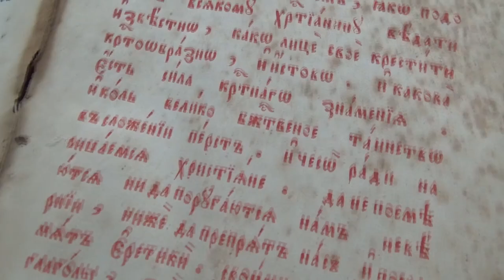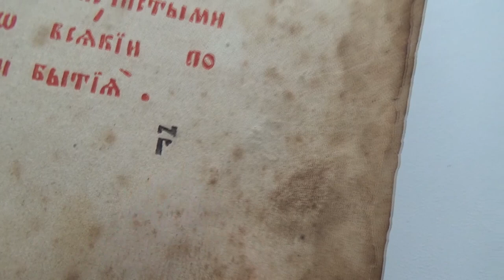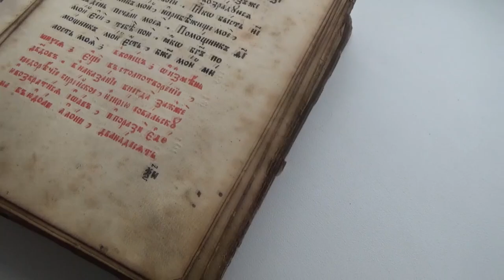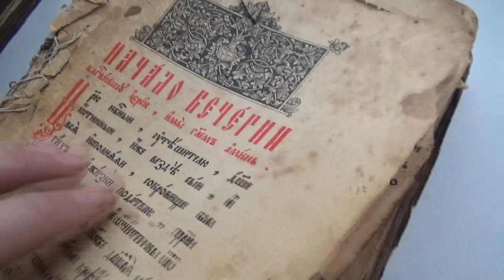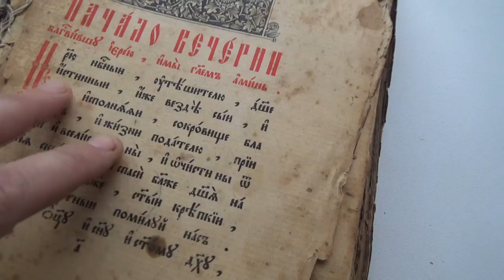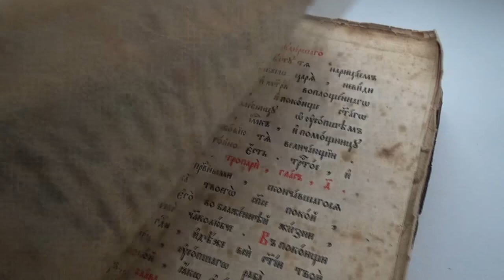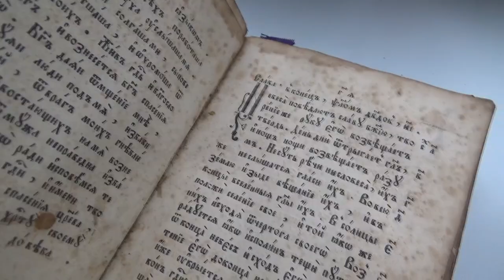Бабушка принесла книгу своих предков. Старинная библия, нужна помощь!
Я не специалист, но чувствую что книга не простая! Нужна помощь в определении, датировании и оценке. Такое надо спасать, реставрировать и оставлять в коллекциях.